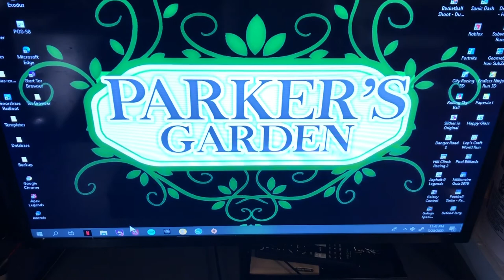Indoor Vertical Hydroponic Garden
Hey Ladies & Gents,

This video shows how our Vertical Indoor Garden aka the Salad Wall was built.  This project took about 3-4 hours overall to build and complete.